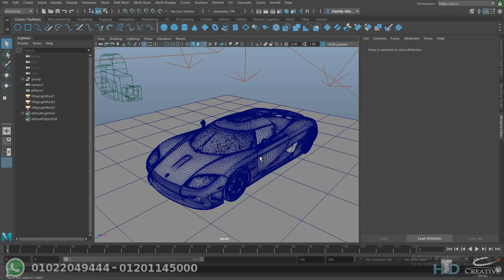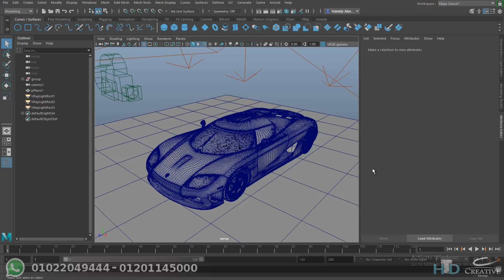Making Money as a 3D Artist